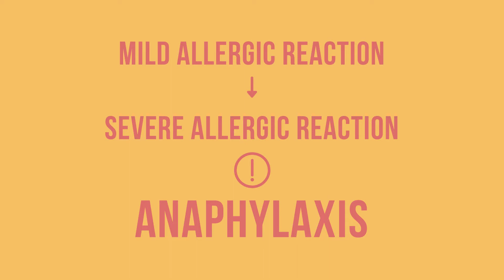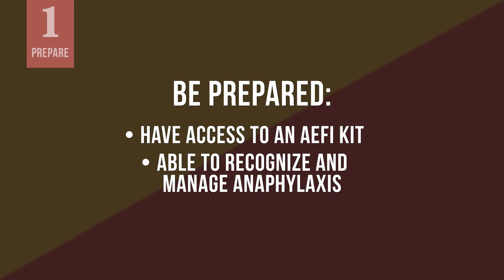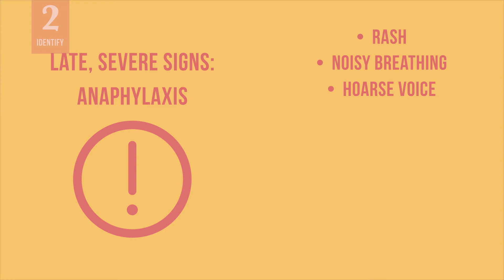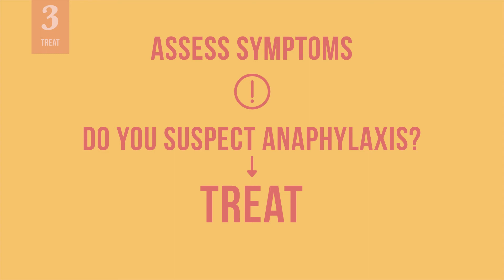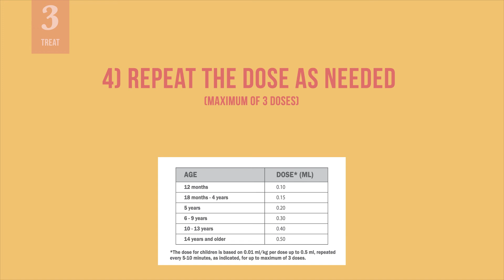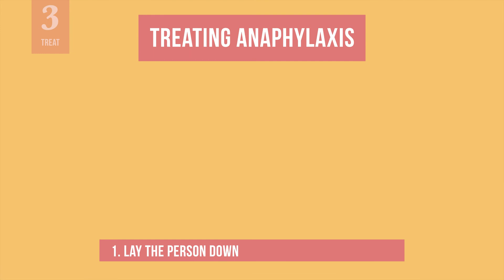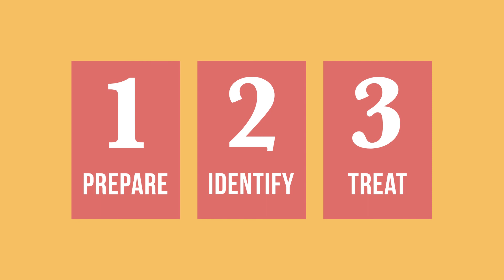Identifying and Managing Anaphylaxis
Immunization Academy’s training videos are based upon WHO guidance documents and vetted by a panel of global health experts. Download English, French, Swahili and Hausa videos, and find more learning features and tools,